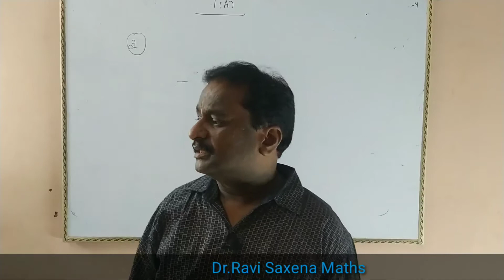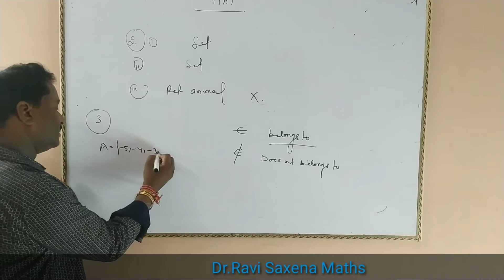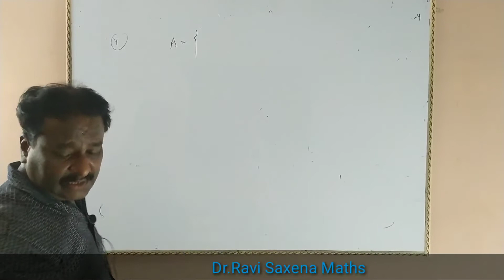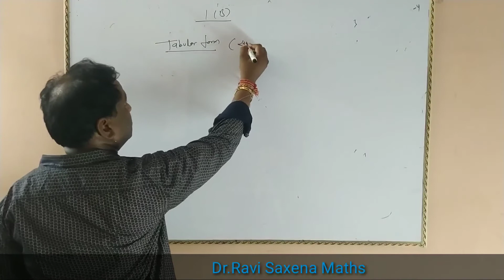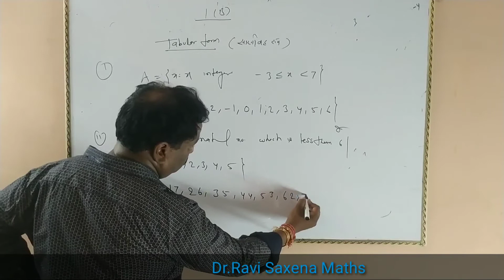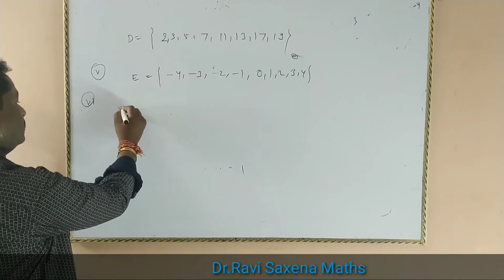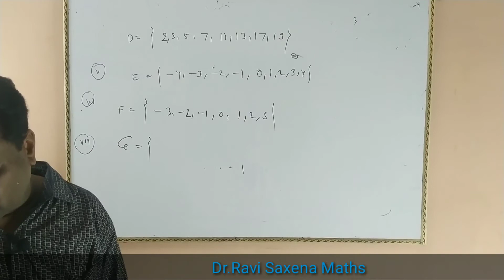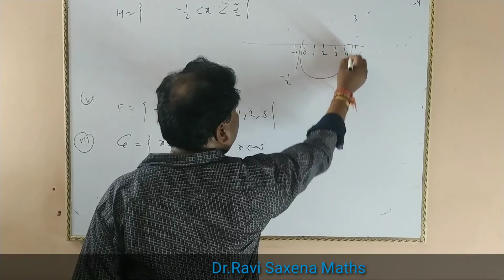Class 11 chapter (Sets) Part 3